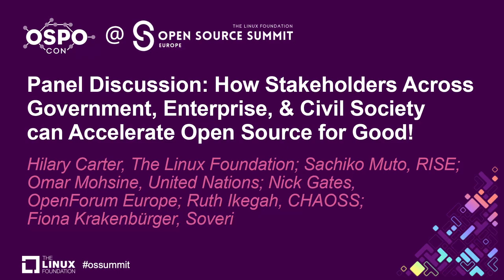Panel Discussion: How Stakeholders Across Government, Enterprise, & Civil Society can Accelerate...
Panel Discussion: How Stakeholders Across Government, Enterprise, & Civil Society can Accelerate Open Source for Good! - Hilary Carter, LF; Sachiko Muto, RISE; Omar Mohsine, UN; Nick Gates, OpenForum Europe; Ruth Ikegah, CHAOSS; Fiona Krakenbürger, Soveri

Open source as a tool to accelerate the United Nations Sustainable Development Goals is an opportunity that has yet to be fully realized. Through the establishment of OSPOs around the world, new opportunities abound for open source to supercharge innovations that support the 2030 agenda. This discussion will focus on the outcomes and opportunities originating from the OSPOs for Good Symposium held at the UN in July of this year, where governments, open source leaders, and sustainability-minded developers convened to chart a sustainable future for the world through open source, advocated for the OSPO as a vital center of competency, and identified ways for everyday citizens to join us in our mission.